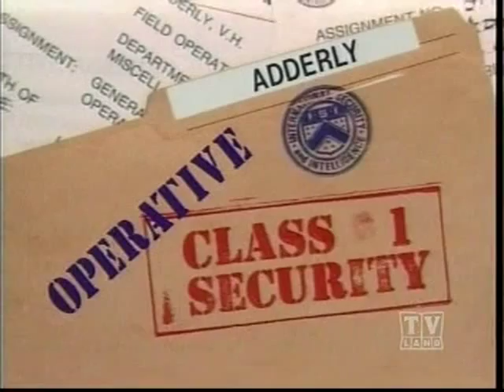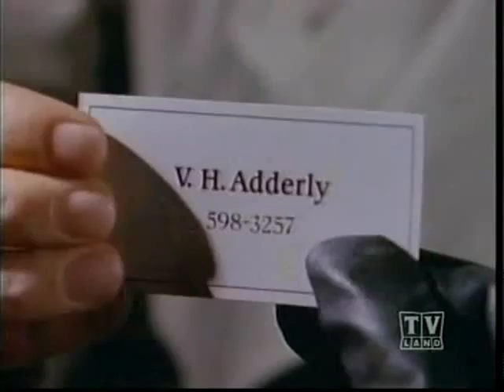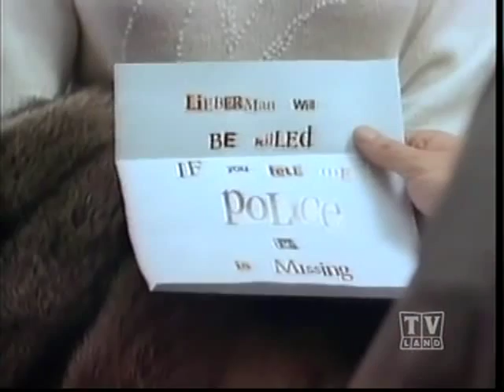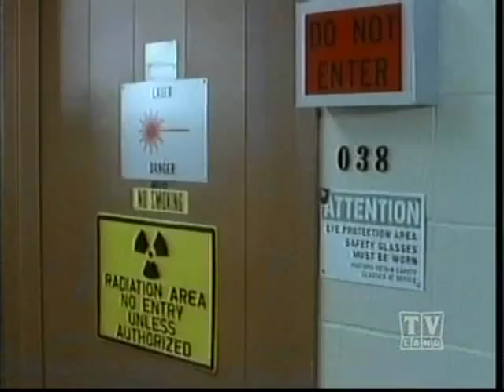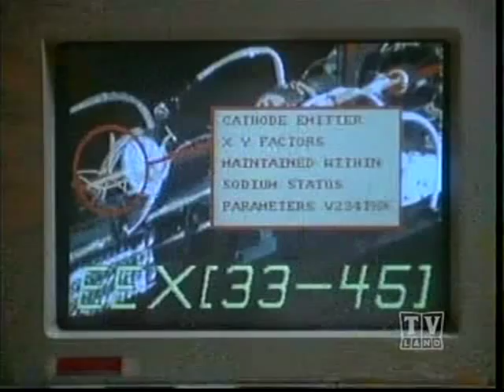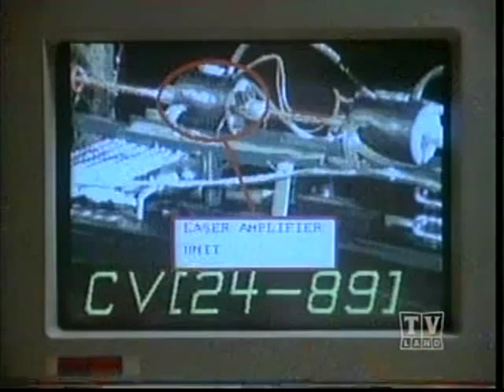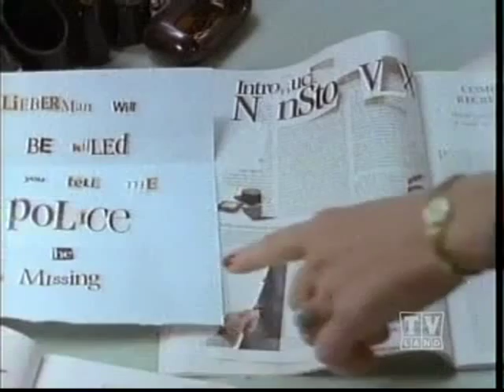Adderly TV Series Season 1 Episode 12: "Secrets Of The Sun"